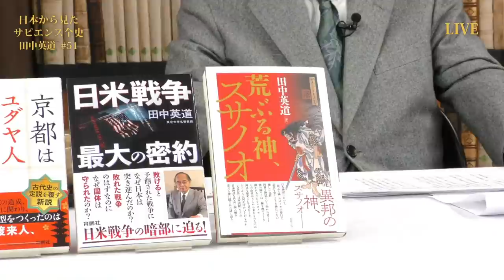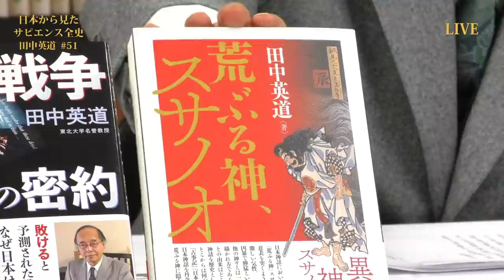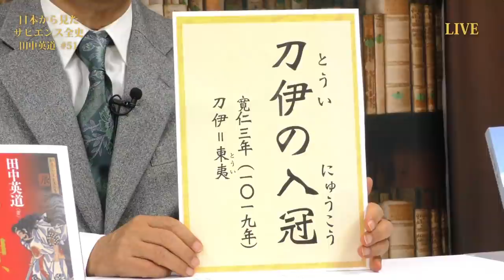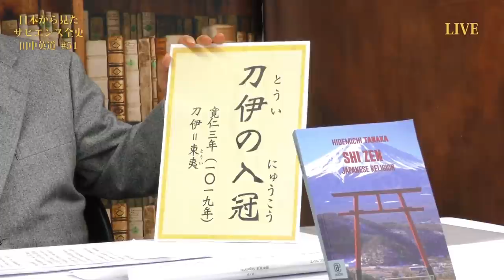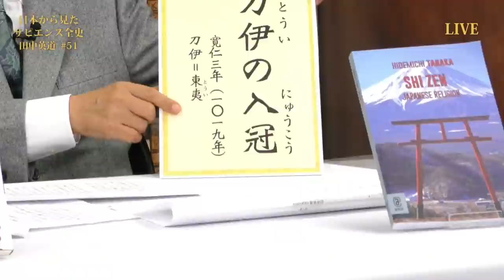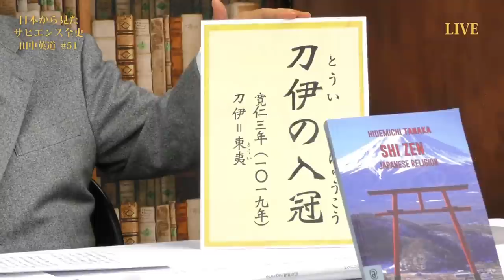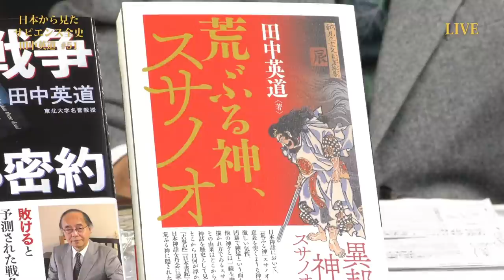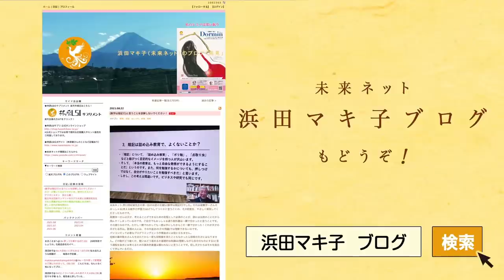※LIVE 10/28 16:00〜『日本から見たサピエンス全史 #51』刀伊の入寇〜対馬・壱岐を襲撃した女真族率いる蛮族を撃退した英雄 藤原隆家〜（田中英道）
田中英道（Hidemichi Tanaka）
昭和17(1942)年東京生まれ　東京大学文学部仏文科 美術史学科卒
ストラスブール大学に留学しドクトラ(博士号)取得  文学博士  東北大学名誉教授
フランス イタリア美術史研究の第一人者として活躍する一方
日本美術の世界的価値に着目し精力的な研究を展開している
また日本独自の文化・歴史の重要性を提唱し 日本国史学会の代表を務める

田中英道先生の新刊！
『荒ぶる神、スサノオ』（2021年9月30日 勉誠出版）
『日米戦争 最大の密約』（2021年6月2日 育鵬社）